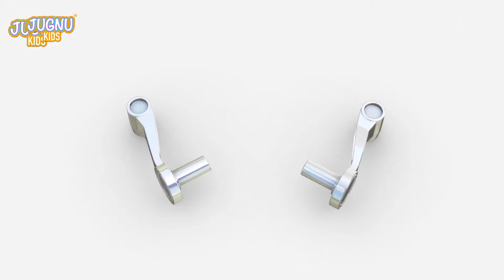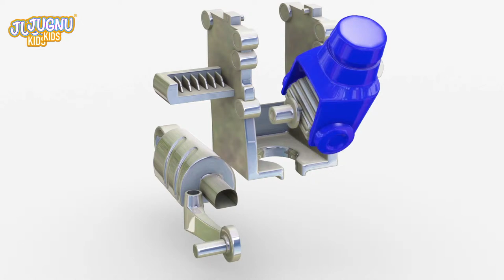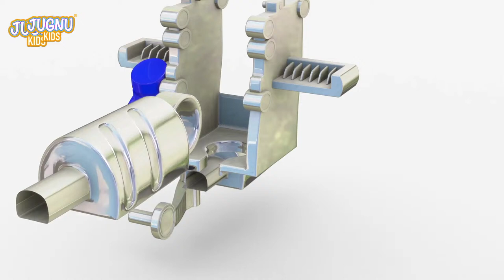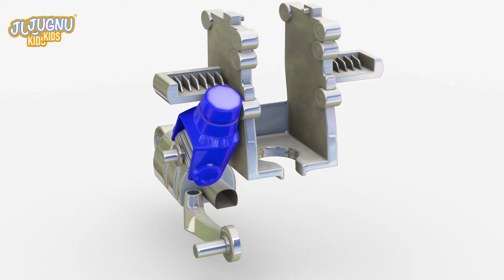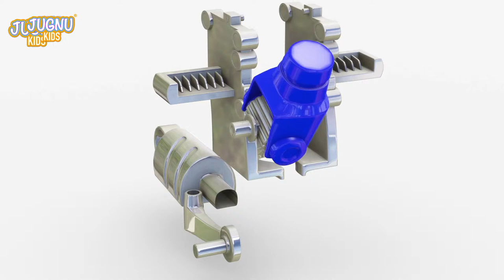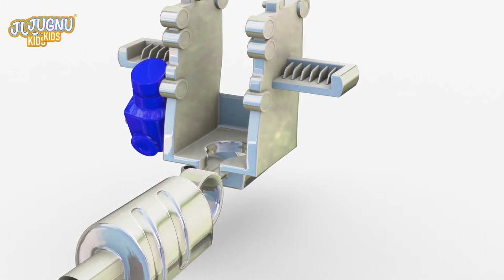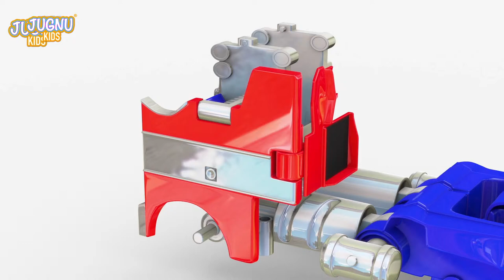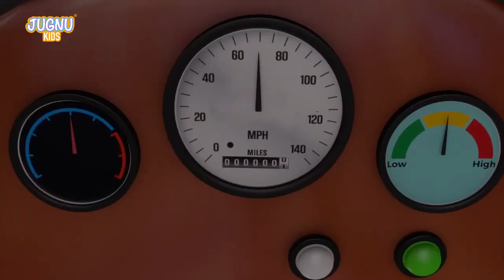Excavator, Dump truck, Cement mixer truck, Road roller & Construction vehicles toys